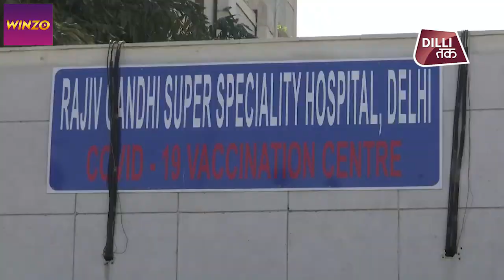Delhi Vccination: दिल्ली में आज से 12 घंटे मिलेगी वैक्सीनेश की सुविधा | Dilli Tak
देश में कोरोना के बढ़ते केस के बीच आज से वैक्सीनेशन शुरू हो गया है. 45 साल से अधिक उम्र के लोगों को आज से कोरोना वैक्सीन लगाई जाएगी. केंद्रीय स्वास्थ्य मंत्रालय ने सभी राज्यों से सबसे अधिक प्रभावित जिलों में दो हफ्ते के अंदर 45 साल से ऊपर के लोगों को वैक्सीन लगाने का निर्देश दिया है.